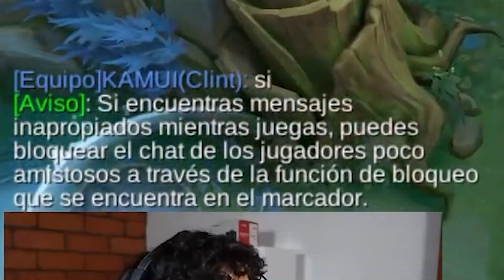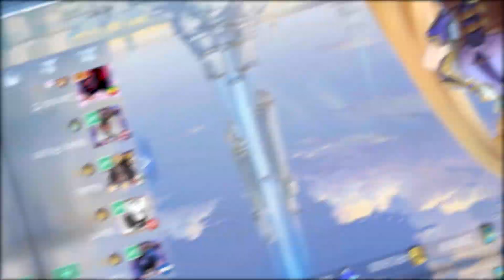COMO VALER CAÑAMPA EN MOBILE LEGENDS | VALENTINA MID | - CAST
Recuerda dejar un like y comentar para más contenido!

Directos bien sapoperris en la plataforma morada!!!